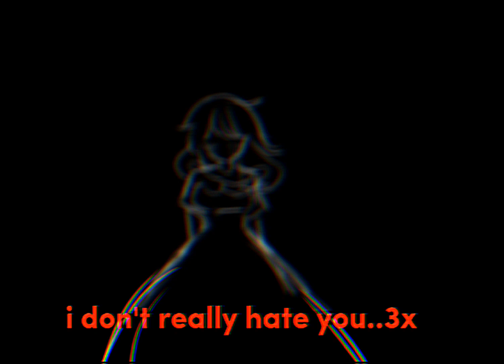perfume || happy Valentines day!!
Happy Valentines day! i made a short video. uh 😥😥

yeah, I'm not explain.